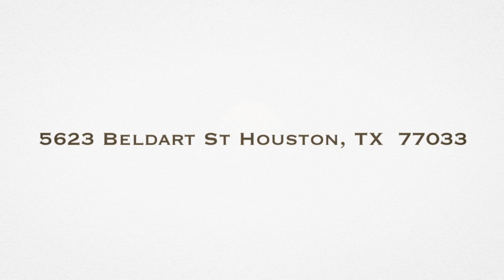5623 Beldart St Houston TX 77033